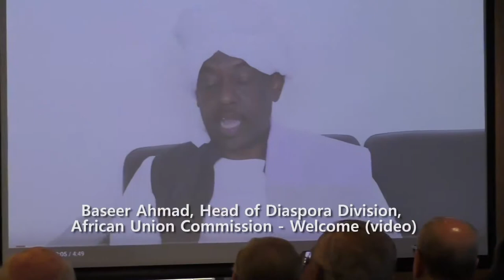The Inaugural African Diaspora Women Summit 2017 Day 1: Morning Session Part 1 [1.1]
The Inaugural African Diaspora Women Summit was held at Victoria University on June 26-27, 2017. Mimmie Claudine Ngum Chi Watts: Convenor. This is the full version.

Day 1: Morning Session Part 1 [1.1]
(00:07) Sherry-Rose Bih Watts (Founder of WomanGirl) and Amir Rashwan - Introduction
(00:23) Caroline Briggs, Senior Elder of the Boonerwrung People - Indigenous Welcome
(11:30) Baseer Ahmad, Head of Diaspora Division, African Union Commission - Welcome (video)
(13:18) Dr. Mimmie Claudine Ngum Chi Watts Conference Chair and Convenor – Welcome
(25:37) Sherry-Rose Bih Watts – announcements; introduces Prof. Peter Dawkins
(27:05) Prof. Peter Dawkins, President & Vice Chancellor, Victoria University
(34:38) Amir Rashwan Introduces African Union Message
(36:02) Mimmie Claudine Ngum Chi Watts reads message from Eiman Kheir, Diaspora Policy Officer, African Union
(39:02) Hon. Bruce Atkinson, President of the Legislative Council
(50:55) Morning Break